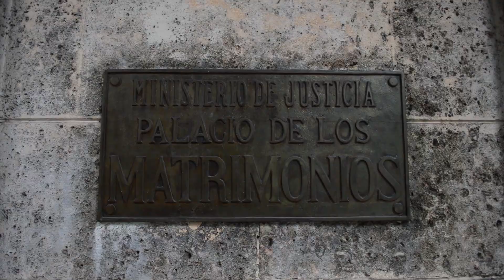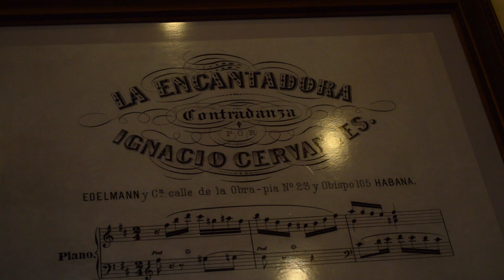Palacio de los Matrimonios de Prado. Havana. Cuba. Colonial Museum.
- VIAJES A CUBA Mareva Tours
Entre los leones de bronce del céntrico Paseo del Prado, descubrirás un bello palacete de estilo neorenacentista, este es el famoso antiguo Casino Español, hoy Palacio de los Matrimonios de Prado, donde hoy se encuentra la sala de conciertos Ignacio Cervantes. Cuando estés de vacaciones en Cuba, podrás conocer este rincón.

Este lugar lo encontrarás en el Paseo del Prado No. 302 esquina Ánimas en Centro Habana; muy cerca de la popular esquina de Prado y Neptuno, y de los hoteles Sevilla, Parque Central y Telégrafo.